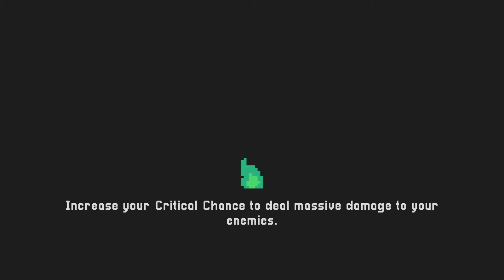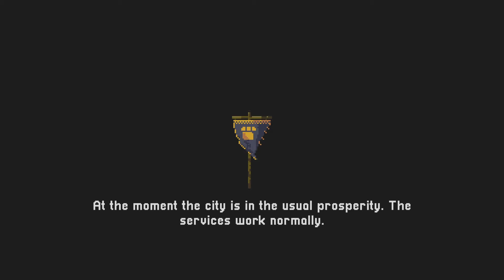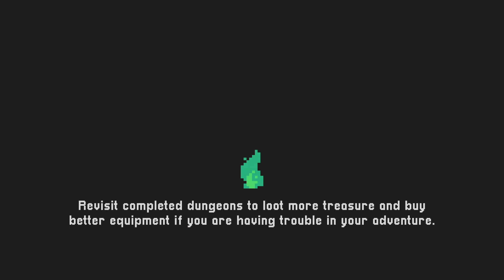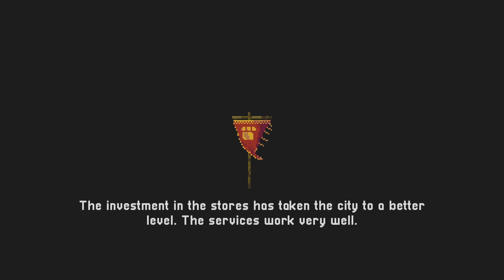Rift Adventure - Part 1 - 2D Platformer - PS4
Rift Adventure is a 2D platformer of action and adventure and RPG elements with retro pixel art style for mobile that seeks to educate and raise awareness of young people, teenagers and also homesick players about tax, tax education, citizenship and cause and consequence of your actions.

For this, at the end of all the numerous adventure stages the player is taken to his city, where he can rest, heal, interact with NPC citizens and buy items and resources with the money obtained in his adventures. It is at this point that the player's actions start to influence not only him but the entire city. What is the real function of the built-in tax on products we buy? Making a cheaper and more immediate decision only affects me and is it really interesting in the long run?

It is the answers to these questions that the player will find on their own, in a natural and meaningful way, throughout the game.

As for the story, the game takes place in a fantasy medieval universe where all characters are animalized. The protagonist is an adventurer who seeks treasure and excitement, but sees his best friend and adventure partner being possessed and kidnapped by a powerful and evil being from the underworld.

*Titan Chaser was provided to me for free

Release Date: Sept 16, 2021
Developer: GameBrew Studio
Publisher: QUBYTE
Platform: PS4